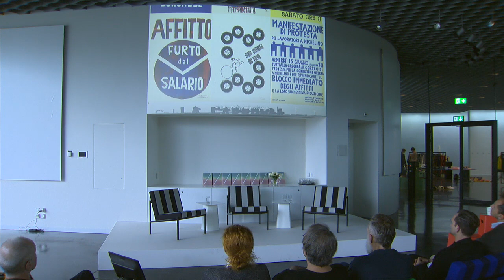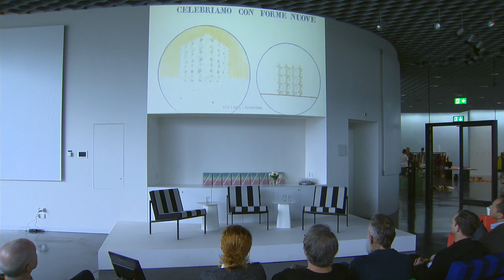Design Miami/ Basel 2018: SuperDesign: Italian Radical Design 1965–1975/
R & Company and MUSE present SuperDesign, a film directed by Francesca Molteni, and authored by Maria Cristina Didero and Francesca Moltenii, retraces the history of the Italian Radical Design movement that in the 1960s coincided with a wave of political tension, but at the same time put Italy on the map as a global focus for design. The screening is followed by a panel discussion featuring Evan Snyderman, Franco Audrito, and Didero. A book signing by authors of SuperDesign follows.

Evan Snyderman/ Co-founder, R & Company
Maria Cristina Didero/ Independent design curator and writer
Franco Audrito/ Architect and Founder, Studio65